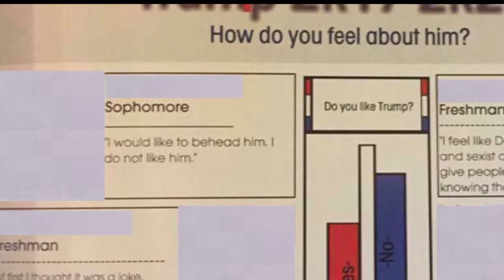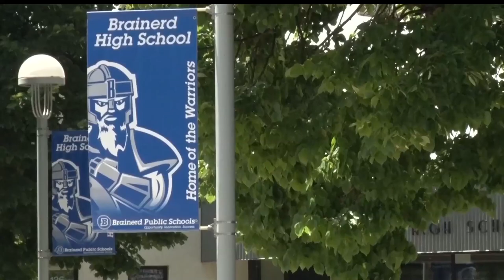Superintendent Speaks On Brainerd High School Yearbook Comments